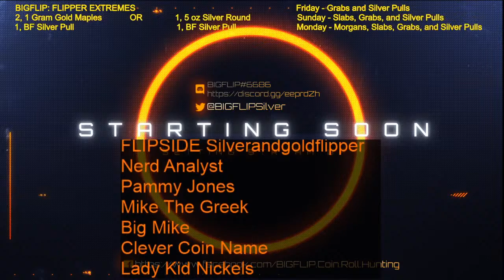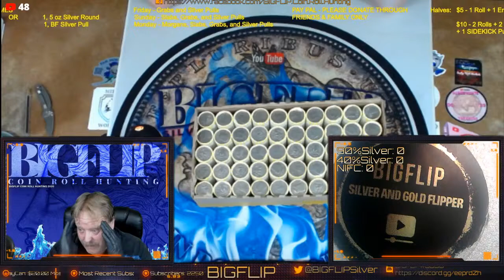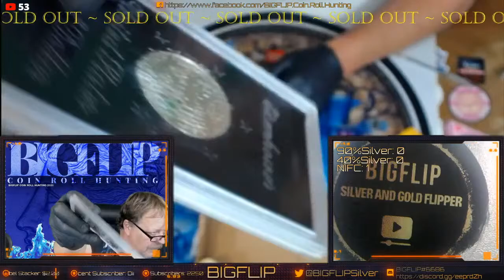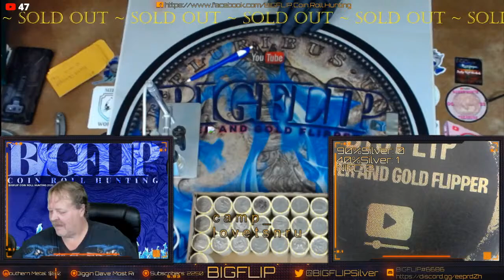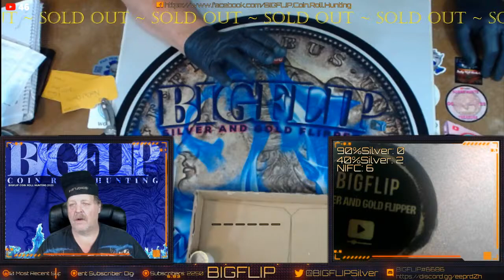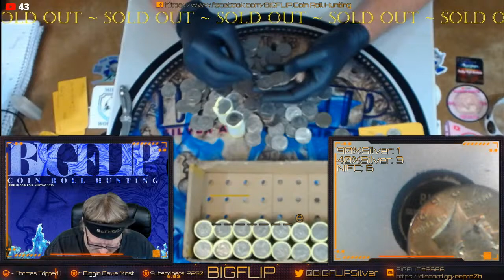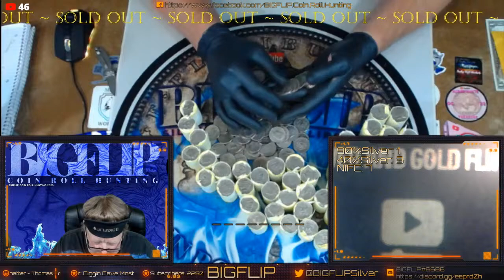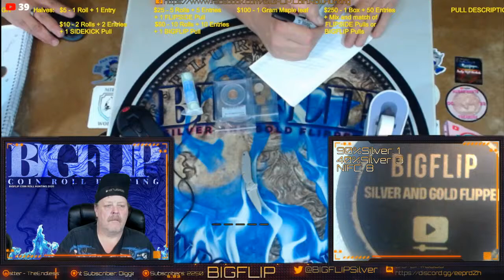Half Dollar coin roll hunt with friends.TGIF Comment video has changes to the channel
Not responsible for lost or stolen packs or boxes.

Music from: Pretzel Music
Stream Disclosure:
Welcome to BIGFLIP silverandgoldflipper.  Our channel is entertainment purposes and to pay it forward in this amazing community. . Live streams and Videos will have content based on coin roll hunting,,great chats, fun games contests, donations and drawings with the occasional gold panning, metal detecting and fishing videos.  Donations are not required to participate in videos, streams, chats, games or the free drawings during the streams.
You must be of legal age to participate or have parental permission to enter contests
Giveaway items were purchased or acquired from public establishments or other channels.
All giveaways are void where prohibited by YouTube, The Law or where prohibited
All winners of giveaways or contests will be decided by the channel hosts or moderators. Any questionable robot channels will not be awarded.  Any violations of the rules and community guidelines will result in a channel timeout, disqualification and/ or permanent block depending on the violation and situation.

Participants are expected to fully read and understand the rules and eligibility for participation listed below prior to contributing on entering contests.

BIGFLIP silverandgoldflipper agrees with and respects YouTube services, privacy policies and guidelines. Please see links below for specific details.

Donors must be 18 years or older or have parental permission to donate on any donation level
Donations outside of YouTube Community Guidelines will be refunded and no longer accepted in future streams.
Descriptions / Contribution info/ Tiers :

Stream Drawings: Mid and/ or End of stream drawing for all participants.
Donor appreciation Drawing:  Exclusive donor appreciation drawing at end of stream.
SIDEKICK PULL:  1 coin pull from the SIDEKICK bag containing 30x 40% and 5x 90%
FLIPSIDE  PULL:  1 coin pull from the FLIPSIDE bag containing a number to a corresponding grab bag
BIGFLIP PULL:   1 coin pull from the BIGFLIP bag containing a number to a corresponding silver bag

All donation amounts include the collectables within the corresponding rolls search.  Collectables are described below for each denomination.
Half Dollars: All 40% and 90 % silver coins, proofs, foreign coins,  NIFC’s ect..

Half Dollar Rolls:
$ 5 =  1 Roll and 1 Entry into the donor appreciation drawing
$10=   2 Rolls, 2 Entries into the donor drawing and 1 SIDEKICK pull
$25=   5 Rolls, 5 Entries into the donor drawing and 1 FLIPSIDE grab bag pull
$50=   10 Rolls, 10 Entries into the donor drawing, and 1 BIGFLIP silver bag pull
$250=  50 Rolls, 50 Entries into the drawing, 5 BIGFLIP Pulls,

*If you wish to pay extra for insurance, please let me know before mailing day. I hand package all products myself to the USPS. Once in their possession, I hold zero responsibility for its arrival and cannot be deemed liable for any losses without said insurance. You will be offered tracking information . Prices subject to change without notice.

Emails must include your YouTube name,  name you want the mail to be sent and in the format as it would look like on your envelope, the item or contest/ drawing won and the date of the win to verify winnings.
Data from email will not be shared with others or any third party.  Addresses will not be kept on file unless explicitly instructed on an email to save for future drawings or mailings.
Drawings are void where prohibited